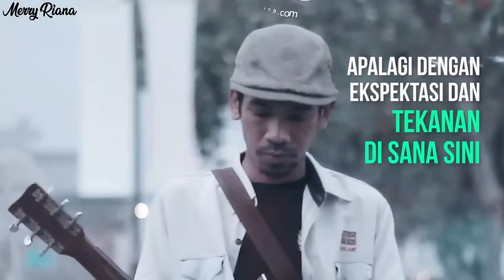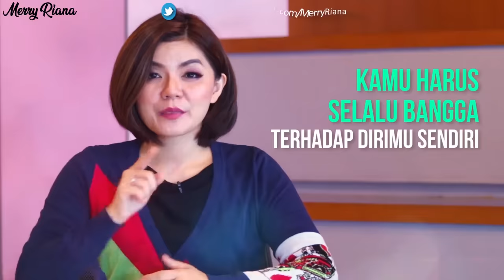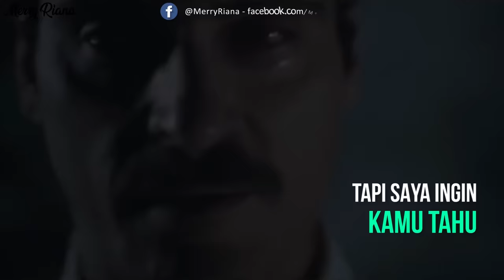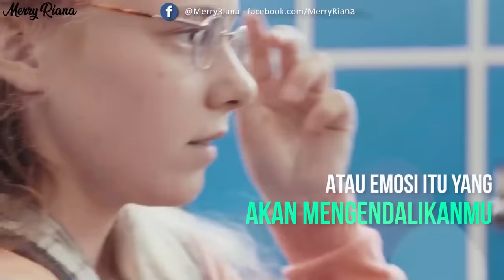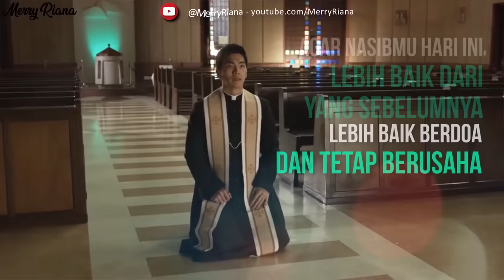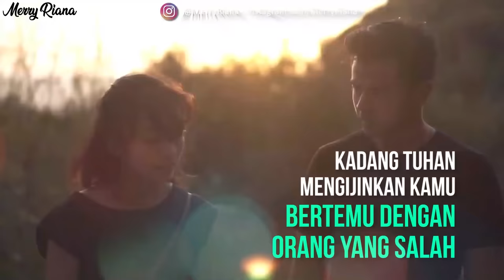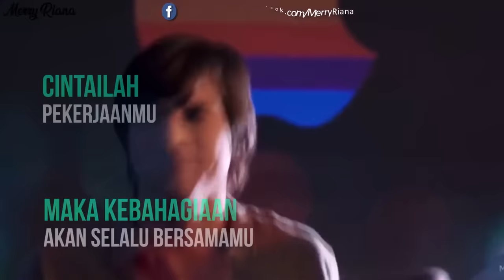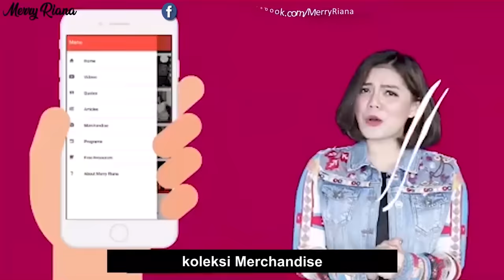MOTIVASI HIDUP & NASIHAT PALING MENYENTUH YANG AKAN MENGUBAH NASIBMU (Video Motivasi) | Spoken Word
Spoken Word | MOTIVASI HIDUP & NASIHAT PALING MENYENTUH YANG AKAN MENGUBAH NASIBMU

Awalnya ketika saya menulis ini, saya membayangkan lagi bikin pesan untuk kedua anak saya, sehingga ketika dia remaja dan dewasa nanti, dimanapun dia berada, saya berharap dia akan selalu ingat pesan mama nya 😆.

Tp setelah saya lihat, sepertinya pesan ini bisa berguna utk kamu juga 😊😊.

So, here it is! The longest Spoken Word video that I've ever made.